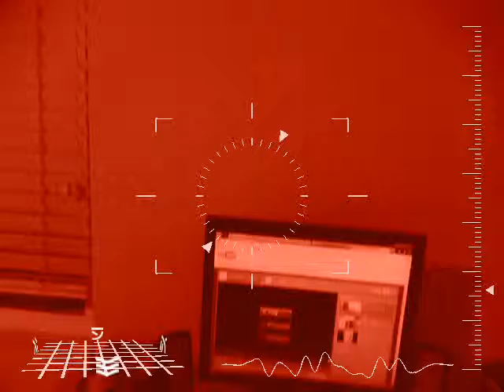cyborg spying on ipod nano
funny! :3 watch until end!!!